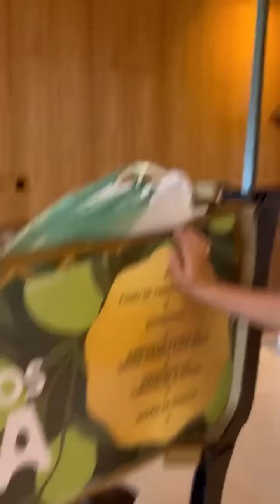VISITA ESPECIAL | CARLINHOS MAIA RECEBEU HOJE UM PRESENTE ESEPCIAL DELES 😍😍